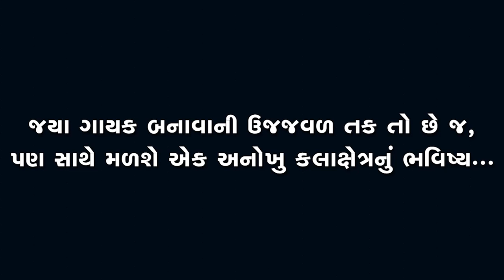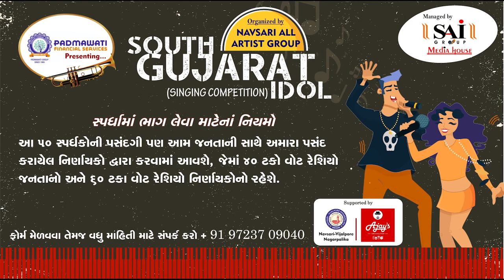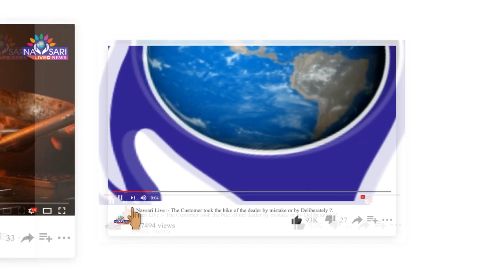Navsari LIve :- South Gujarat Idol :- Vinaybhai Ambelal Patel Age 20